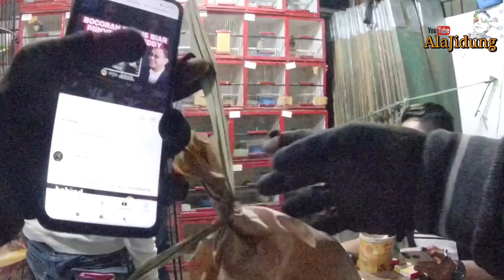Beli burung Kenari murah, di Kios burung Alhamdulillah, Pasar Pramuka